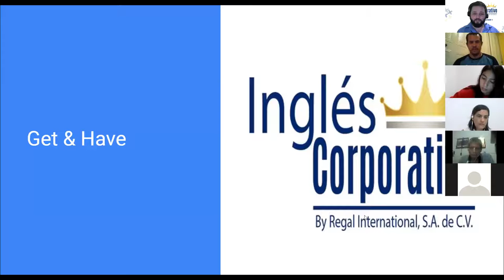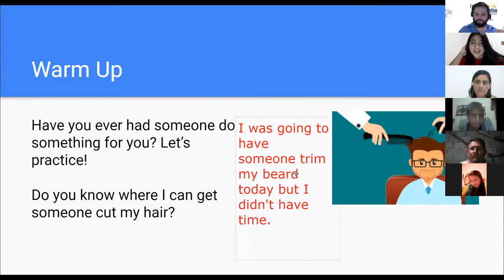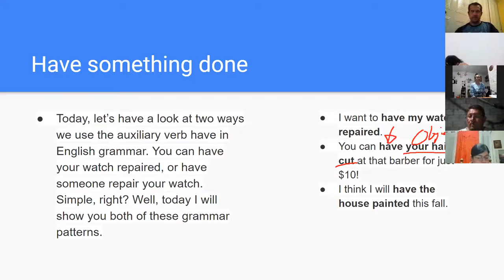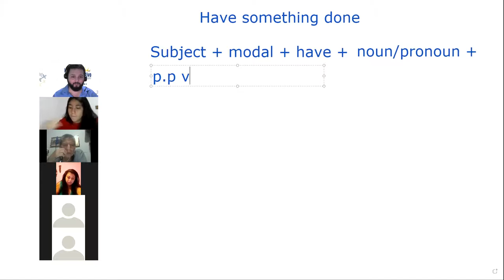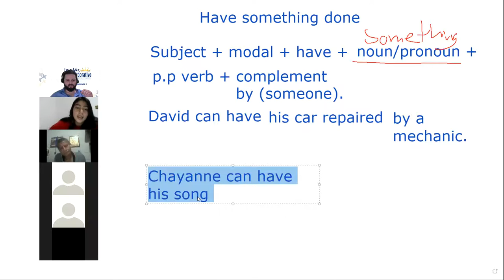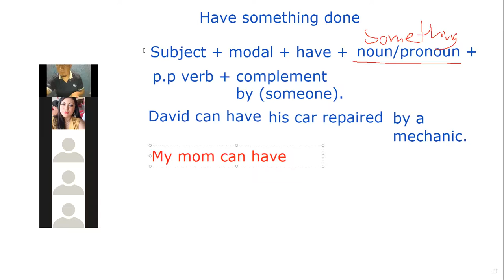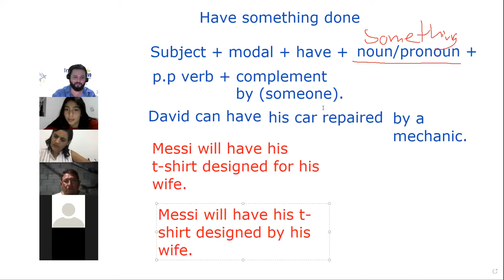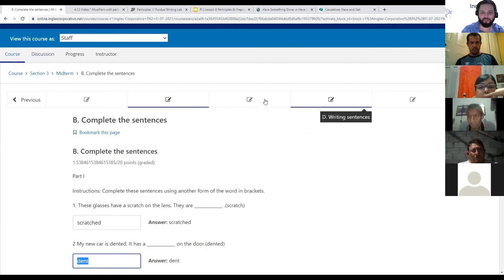Ingles Corporativo- Day 11 Get & Have